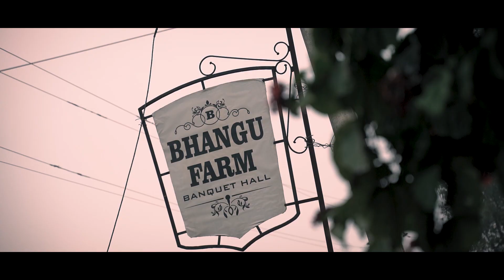BEST WEDDING FILM 2020 | AMAN & SUKH| GURU KIRPA PHOTOGRAPHY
WEDDING FILM 2020 | AMAN & SUKH| GURU KIRPA PHOTOGRAPHY
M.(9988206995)